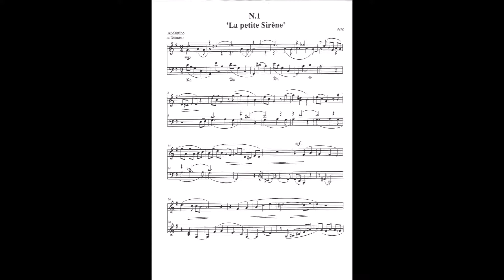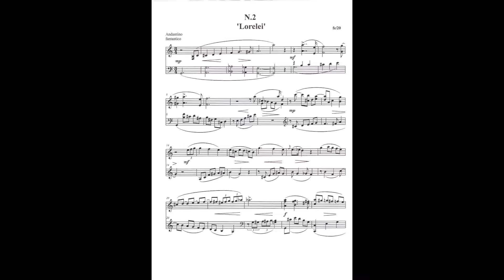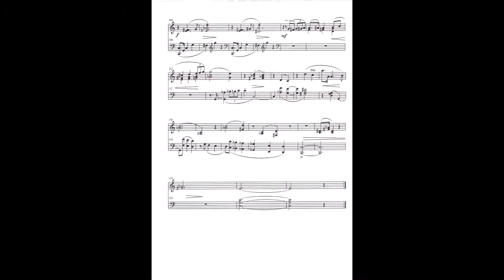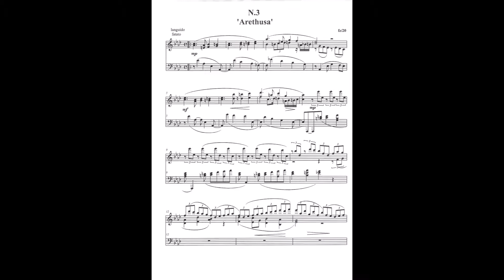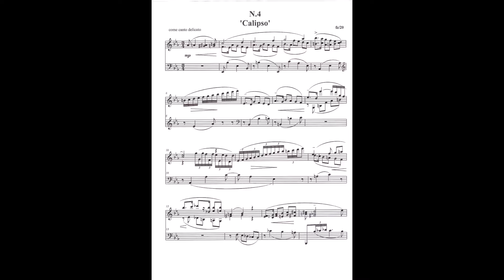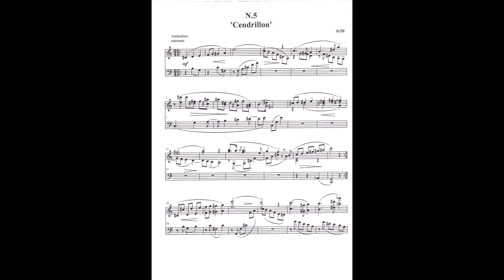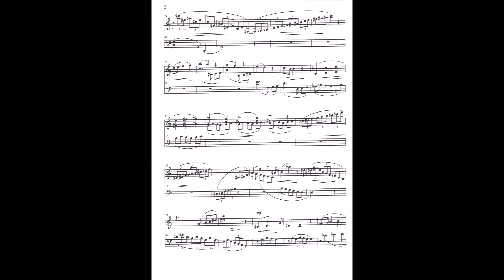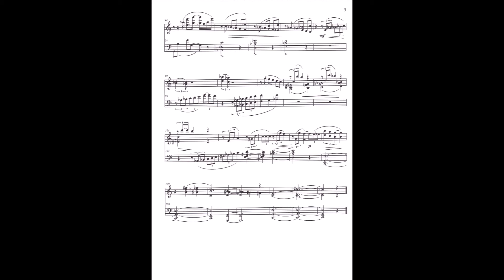F. Zanoni - Suite 'Petite sirène', pour piano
FULVIO ZANONI

SUITE "Petite Sirène"

Cinq contes de fées
pour piano

à Maryta

2020

 n° 1 “La petite Sirène”                  0:8

 n° 2 “Lorelei”                                 4:29

 n° 3 “Arethusa / Ἀρέθουσα”       8:55

 n° 4 “Calipso / Καλυψώ”           13:11

 n° 5 “Cendrillon / Ῥοδόπη”       16:45